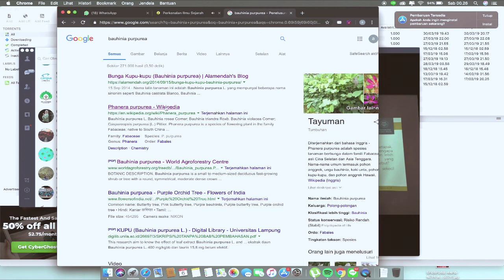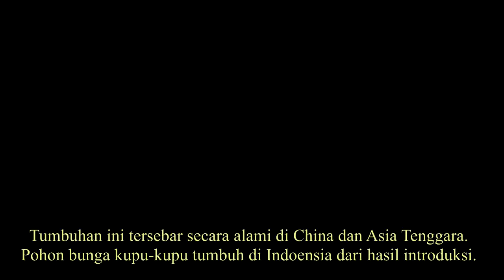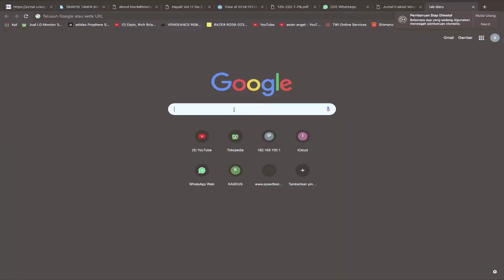Pohon kupu kupu (Bauhinia purpurea L.)